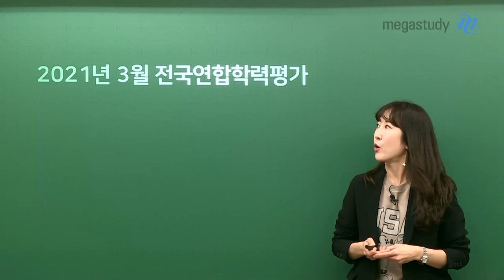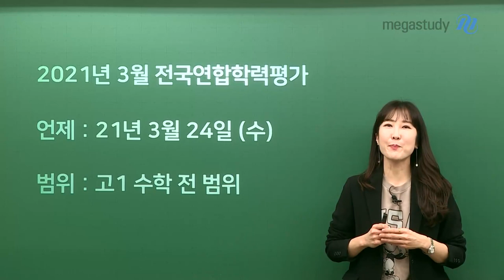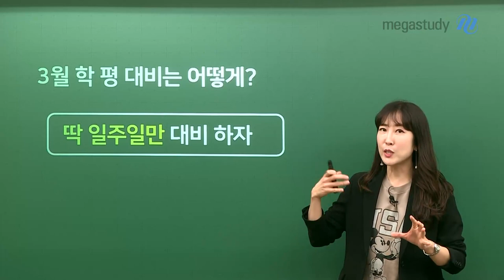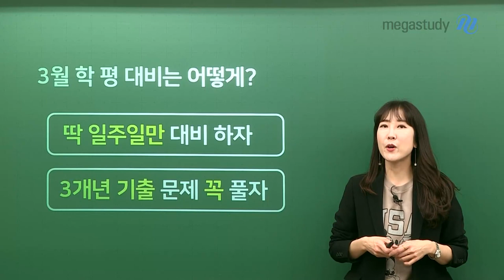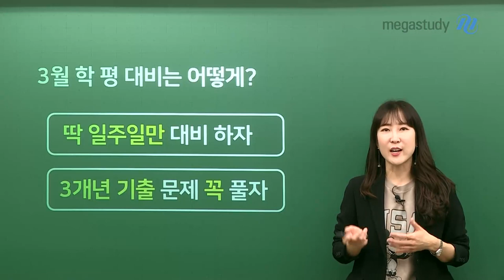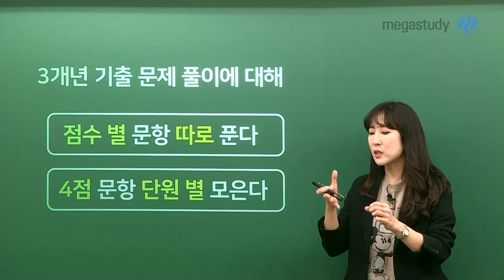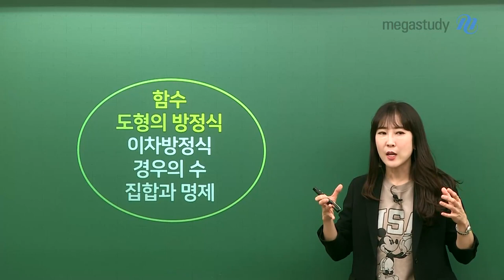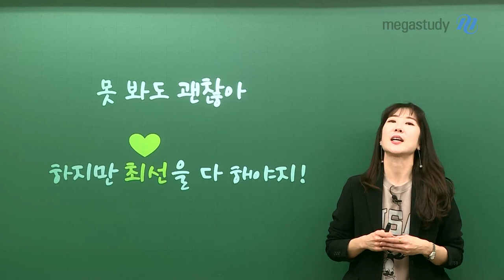[메가스터디] 수학 남혜영 쌤 - [고2] 얘들아 3월 학.평. 대비해야지~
작년에는 미뤄졌던 3월 전국연합학력평가
올해는 언제 보지?
이거 꼭 공부하고 봐야 해?
다양한 생각들로 머릿속 복잡한 고2 친구들!

오늘은 남혜영 선생님이 3월 전국연합학력평가 일정부터 범위,
효율적인 수학 대비법까지 알려주기 위해 찾아왔습니다~

3월 전국연합학력평가 관련 유익한 정보는 기본!
남혜영 선생님의 따뜻한 ♥응원♥은 덤!

영상 속에서 확인하세요~